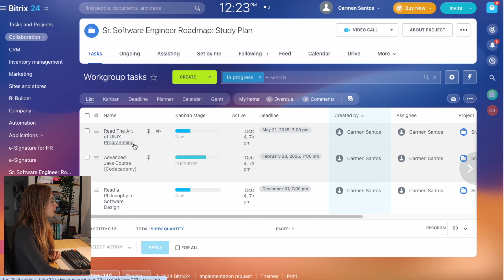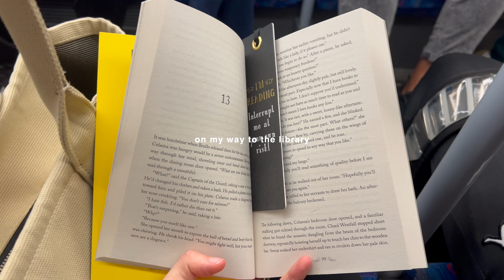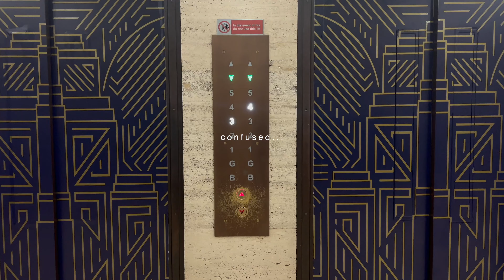London Software Engineer lives like RORY GILMORE for a day 💻 ☕️🍂 VLOG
Hi cutiepies :) hope you enjoy this cosy work VLOG! Checkout Bitrix24 for their awesome free calendar and productivity tools to make your work and personal projects a success

🤓 about
I’m a software engineer based in London with a background in mechanical and aerospace engineering. Most of my time is spent reading, coding and drinking too much coffee. I got into coding by automating simulation workflows and coding at home for fun, and now I’m documenting my life as an engineer on the internet.

📝 chapters
0:00 Video Trailer
0:30 Intro: Living a day like Rory Gilmore
3:30 Bitrix24 Calendar
4:36 My Current Study Roadmap
5:16 Commute to Library
5:35 Coffee
6:04 Senate House Library London
6:41 Deep Work (morning)
7:11 Lunch pizza
8:11 Deep Work (afternoon)
8:52 Commute Home
9:45 Current work challenges
11:11 Chilling

Software engineer, rory gilmore, girlmore girls, fall vlog, programmer, day in the life of a FAANG software engineer, software engineer in london, tech, big tech, MANGA, autumn VLOG, London, University of London, Library, Senate House Library, Student, Pizza